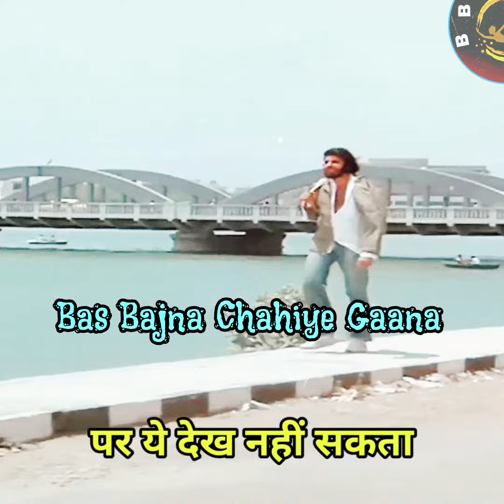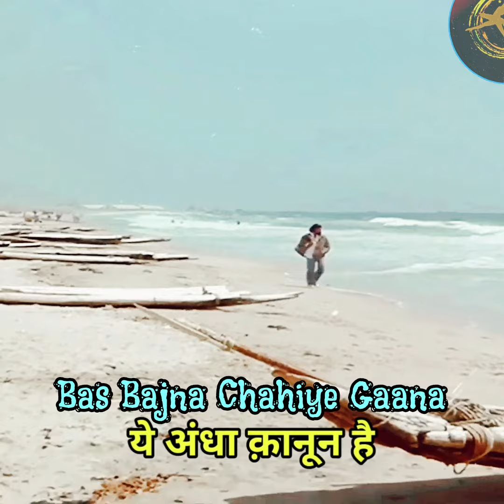Ye andha kanoon hai ( Lambe iske haath sahi)